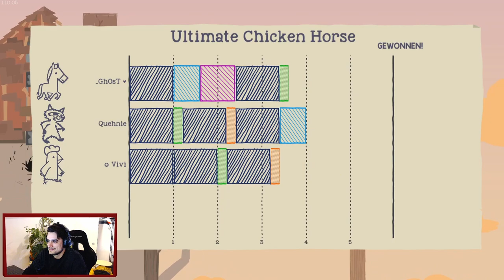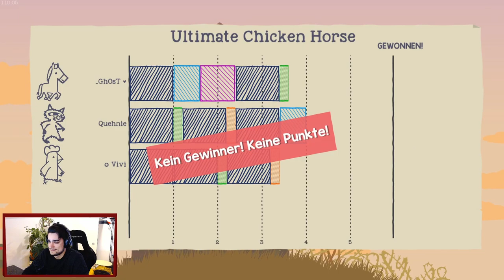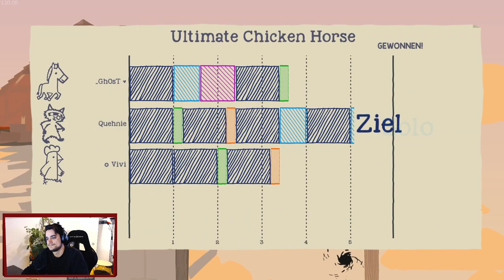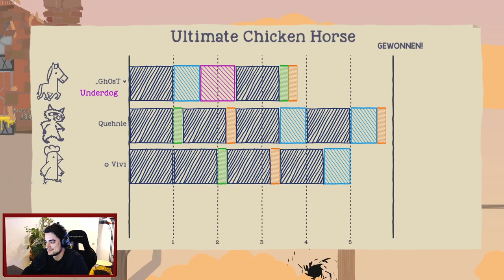Die Villa muss verteidigt werden | Ultimate Chicken Horse 🦝 🐔 🐴 | ultimatechickenhorse letsplay #6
Die Villa wird verteidigt, niemand sonst darf hier gewinnen.
Wollt Ihr andere Spiele sehen oder habt Verbesserungsvorschläge dann ab in die Kommentare !